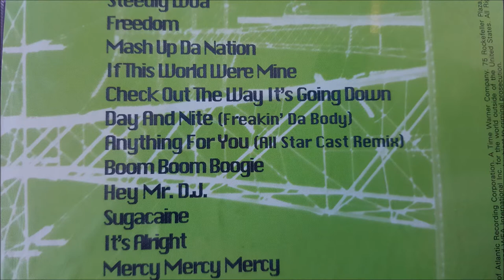snow day and night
from the album justuss